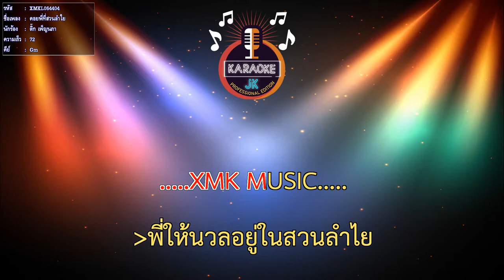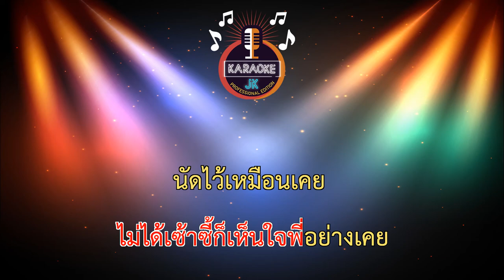คอยพี่ที่สวนลำใย (72-Gm) - ติ๊ก เพ็ญนภา【 Cover By คาราโอเกะดนตรีสด 】